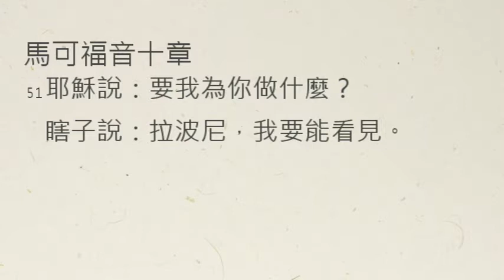【中壢教會】每日靈修 -陳克安牧師 - 3/18 - 馬可福音10章